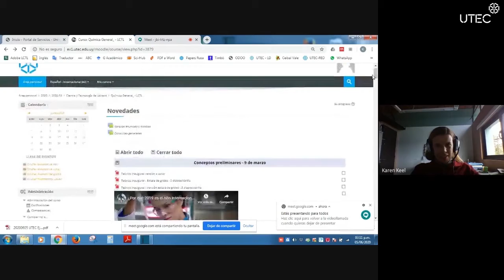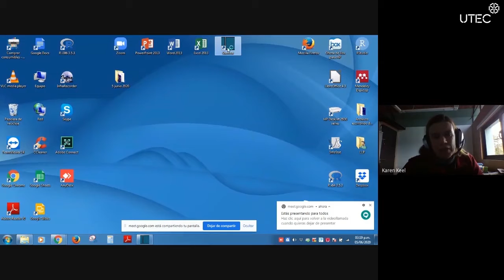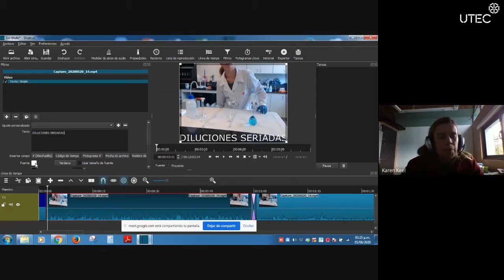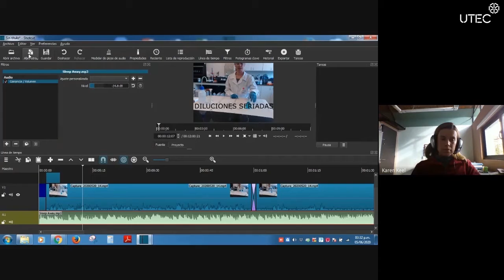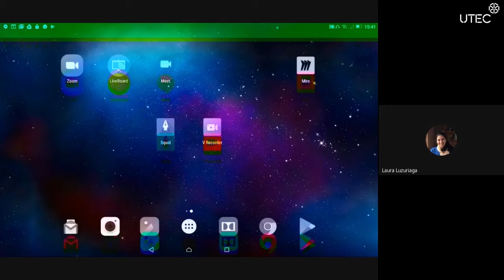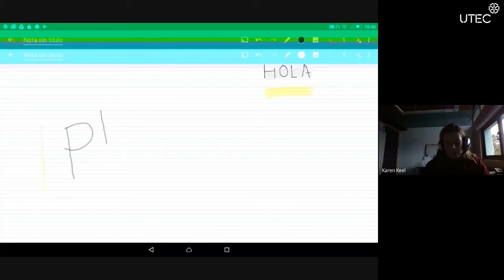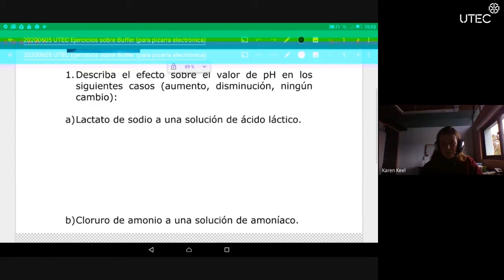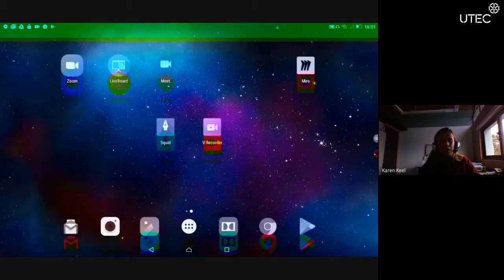Compartí tu Historia - Karen Keel